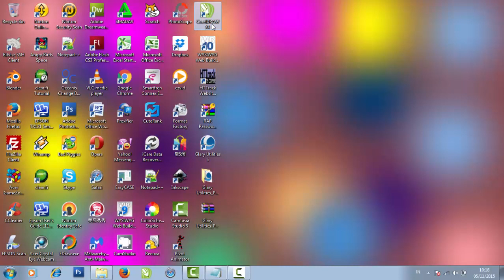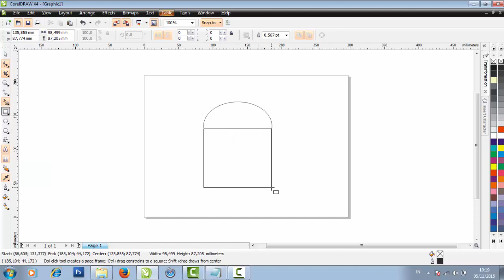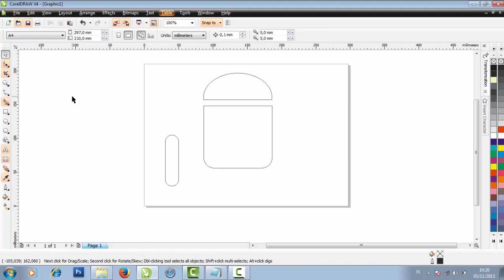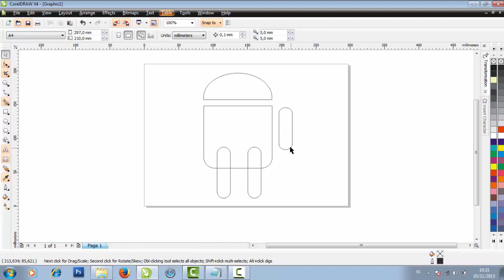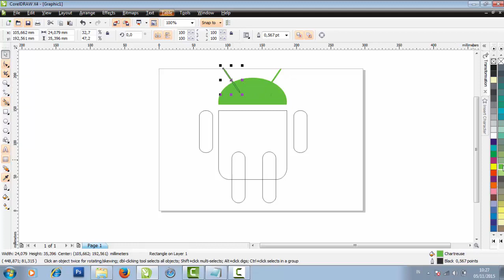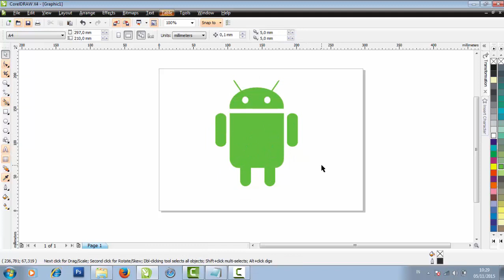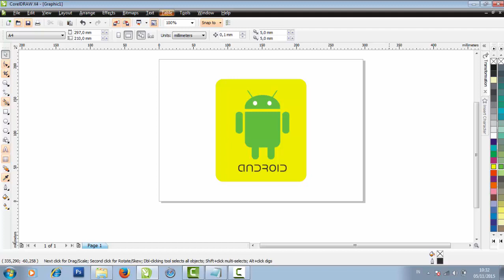Make The ANDROID Logo WITH CorelDraw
learn to create android logo using CorelDraw software
easy to follow and in practice.

Belajar membuat logo android menggunakan software coreldraw
mudah diikuti dan dipraktekkan.